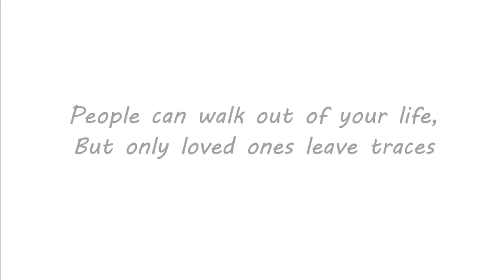Two Is Better Than One // Episode 1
Friday night was one of the most loved nights under many teenagers, because that meant no school, no studying, if you weren't called Logan and besides all that; just doing what you wanted to do. And like I said, unless you were called Logan Mitchell.
The pale brunette sat in his living room with a biology book on his lap, eyes running over the lines as he tried to concentrate on the words that were all about Ecology. The test was this Monday, and honestly he knew most of it already, but yet he still studied. He knew what would happen if he came home with something lower than an A, and that wasn't the most favorite thing he ever experienced.
His chocolate brown eyes shot up as someone knocked on the window that was in front of him, he soon saw who was the cause of him losing his concentration. His three best friends stood behind the window, smirks plastered on their faces.
"Dude!" James Diamond shouted, his voice muffled because of the fact he stood behind a window. "It's the weekend! That means NO school! And you're studying! You can do the math there."
Logan rolled his eyes at the comment of his friend. James Diamond was one of the most popular persons in their school, yet he didn't choose to hang out with the popular gang. He chose to hang out with the so-called hockey heads, and be totally weird. He may love being popular, but he never let his friends down. He was raised good, he was pretty smart, although not in every subject and straddled most of the girls in their school with his looks. And he loved all the attention. But if he had a girlfriend, he would always stay faithful to the girl he was with. Something not everyone expected.
"It's illogical. And math is all pure logic according to you... So you're being dumb!" Kendall Knight exclaimed through the window, still with a smirk plastered on his face. He definitely smirked a lot.
If their little group would have a leader, it would definitely be the blonde boy. His personality was great. He helped every person who needed help and always protected his friends when needed, but he also let them take their own revenges. He never wanted something back for it and he was great with coming up with plans. He always stayed grounded, and never let something get to him. Simply said, a leader.
"NEW Logan!" Carlos Garcia exclaimed in all his excitement. "HE IS ACTUALLY WRONG FOR THE FIRST TIME IN HIS 16 YEAR DURING LIFE!" Again, Logan rolled his eyes and closed his book as the hyper active boy spoke, probably getting the attention of the whole neighborhood.
Carlos was the most excited, most sweet guy ever. He would never hurt someone and had energy for a lot of people. He never seemed to get tired and that surprised many people. He was pretty vulnerable as well, but that was on the inside. And if it was on the outside, he had his helmet to protect him from too many head injuries, and of course he had his three friends for any other injuries. Because he broke many bones.
Just like the three boys standing outside expected, the small brunette stood up and walked over to the front door, leaning against the doorframe after he opened the door to face his three best friends.
"Okay, now seriously." He said. "What do the three of you want?"
"We're going to celebrate," Kendall said, taking the book away from his friend, who still held it.
"Okay... New question. What are we going to celebrate?" Logan asked a bit confused.
"You mean that you don't know?!" James and Carlos exclaimed in perfect unison. Now it was Kendall's turn to roll his eyes.
"Guys, we just know it for a few minutes." The blonde said, having a hard time hiding his excitement.
"Know what?" Logan asked curiously.
"Our hockey team won! We're going to play for the Best High School Team! We're going to New York for the matches!" Carlos exclaimed, jumping up and down in happiness.
"No way!" Logan shouted.
"Yes way!" James replied, slightly confusing the others. "We're actually in the game!"
"Here's a ticket to New York," Kendall said. "We're leaving in 5 days, and we're going to kick some butts." He handed Logan his flight ticket, and he watched it with wide eyes, still not believing they were actually going to compete against the best High School teams of Minnesota. There were always picked 5, and they were one of those.
Me being stubborn, having a break from studying and not wanting to wait was the cause of me posting this sooner :D I hope you guys liked this! And I probably came up with that competition, because it probably doesn't exist.. XD